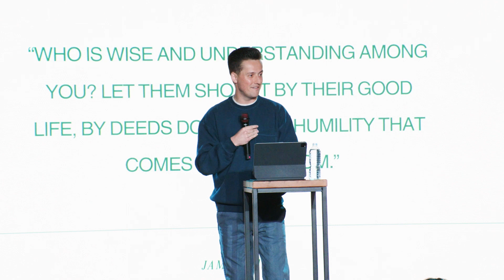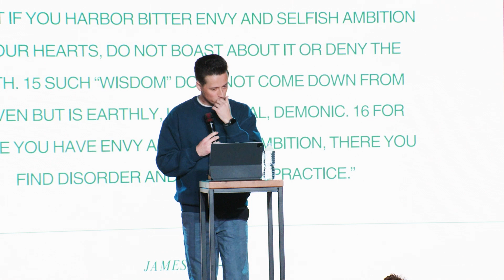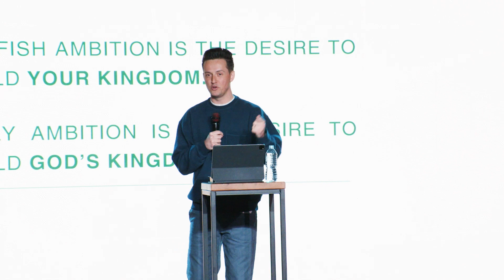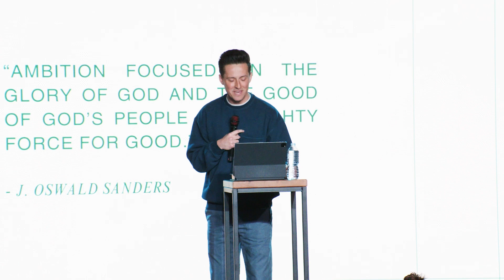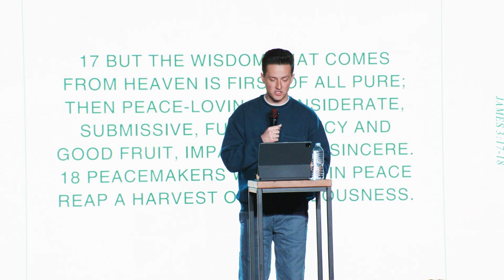WISDOM WALKS - From Talk To Walk (pt.7) - Noah Herrin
Continuing in our series: "From Talk To Walk" part 7, Pastor Noah Herrin focuses in on Wisdom. Wisdom is less about what you know and more about how you OBEY. Wisdom is about staying close to Jesus...because Wisdom Walks.

Thank you for your generosity! To support our growth and global impact

Way Church is a church community in Nashville, Tennessee. Our vision is simple: We follow Jesus. In a committed community. Living with a missionary mindset.